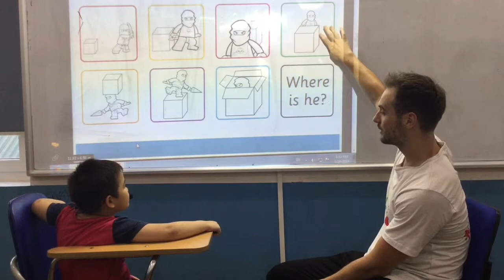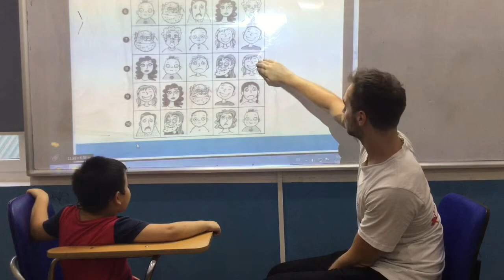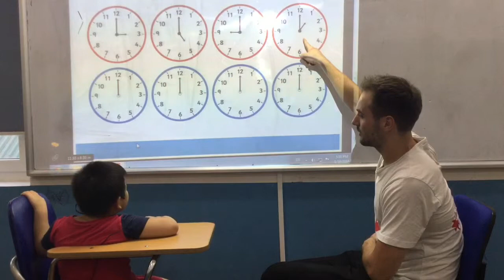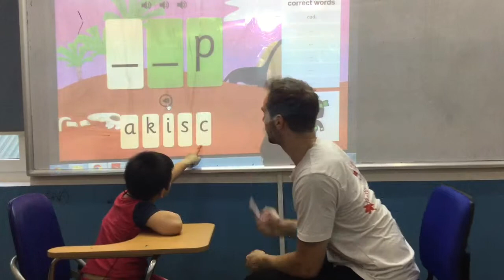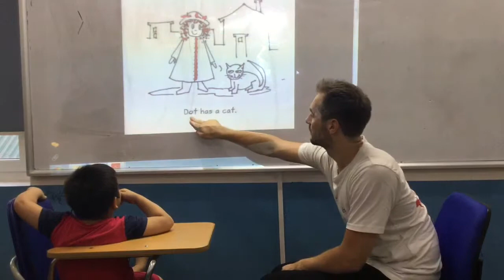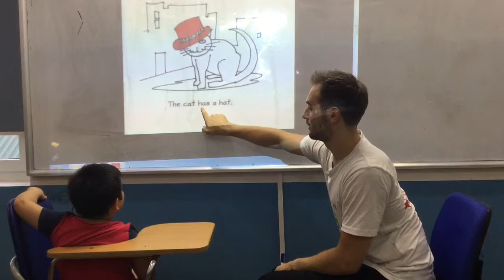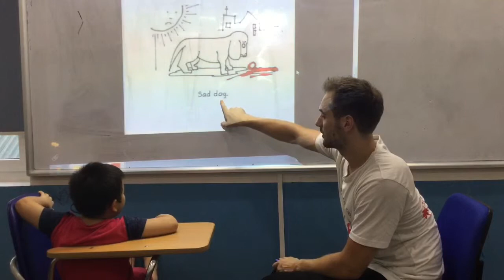CEC KMT_ Kindergarten 3- K22- Duy Hieu- Placement Test- Video Test 1- May, 2018